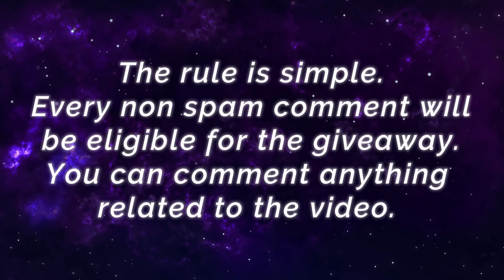90.9% Current Win Rate, 108K Hero Damages YSS [ Top 3 Global Yi Sun Shin ] ♮ Aʀʀᴏᴡ - Mobile Legends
90.9% Current Win Rate, 108K Damages Yi Sun-shin [ Top 3 Global Yi Sun Shin ] ♮ Aʀʀᴏᴡ - Mobile Legends.

Player                 : ♮ Aʀʀᴏᴡ
Squad                 : Golden clan
Emblem             : Custom Assassin Emblem (Agility, Invasion, Killing Spree)
Battle Spells      : Retribution
Build                   : Warrior Boots, Raptor Machete, Blade of Despair, Endless Battle, Rose Gold Meteor, Queen's Wings.

1 Combo Double Kill, Legend Gusion Gameplay [ Top 1 Global Gusion S14 ] ɢᴏsᴜ Hoon Mobile Legends.